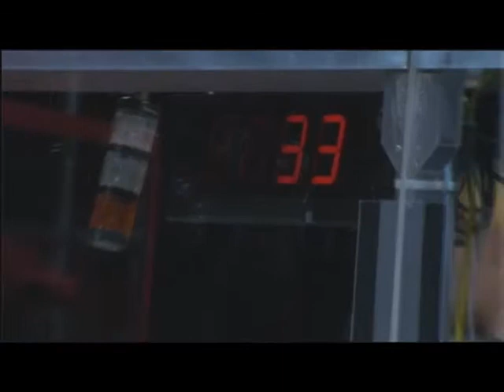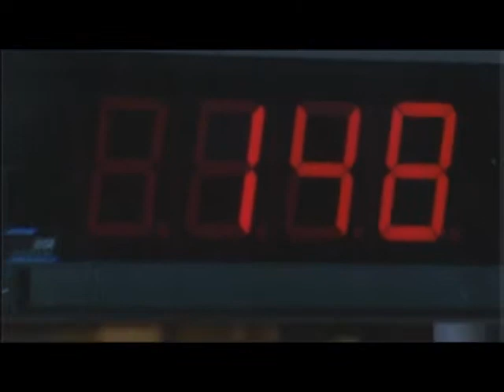2013 Einstein SF1M2